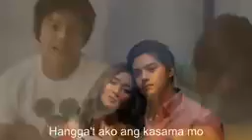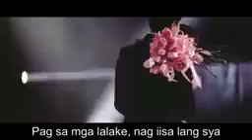Kathniel Kilig and Sweet moments. Kathryn Bernardo /Daniel Padilla